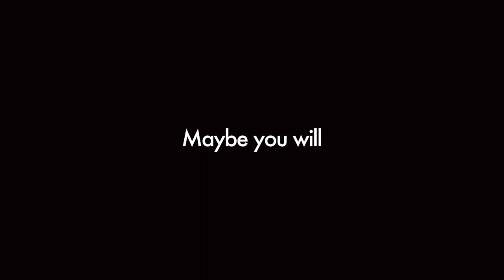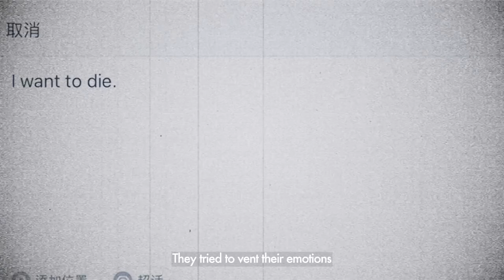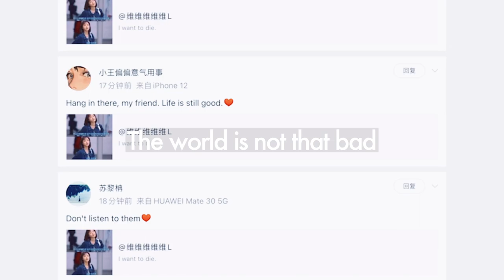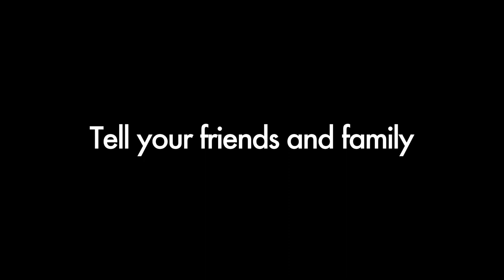Mental Health|You deserve everything.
If you are suffering from mental health, tell your friends and family or go to Mental Health Foundation website.

UNI：Universiti Sains Malaysia, USM
PROGRAMME：Master of Communication (Integrated Marketing Communication)
NGO:Mental Health Foundation